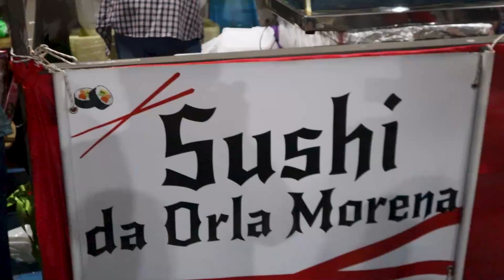Festa Junina da Associação Okinawa 2024